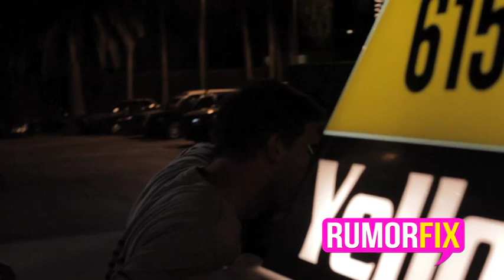Friends Shield Emma Roberts From Paparazzi